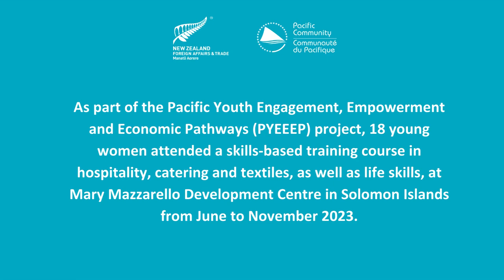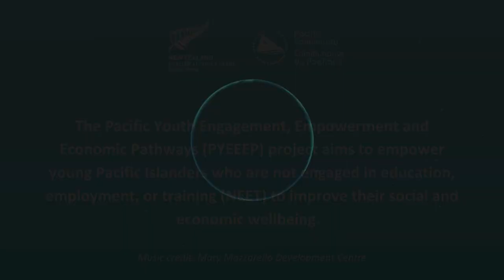PYEEEP students aquire new skills in hospitality, catering and textiles in Solomon Islands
PacificPeoples | As part of the Pacific Youth Engagement, Empowerment and Economic Pathways (PYEEEP) project, 18 young women attended a training course in hospitality, catering and textiles at Mary Mazzarello Development Centre in Solomon Islands.